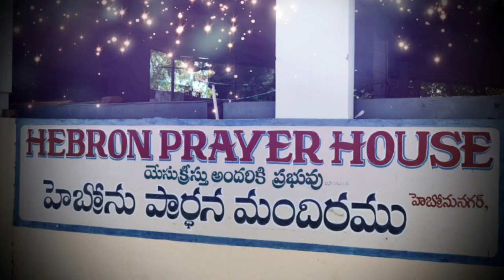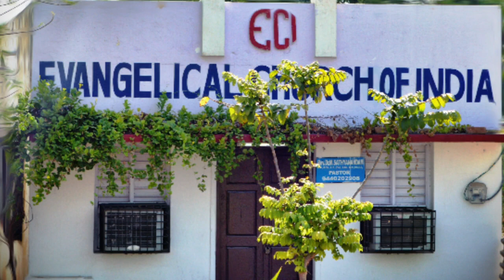YOUTH MSG BY BRO.YESUBABU